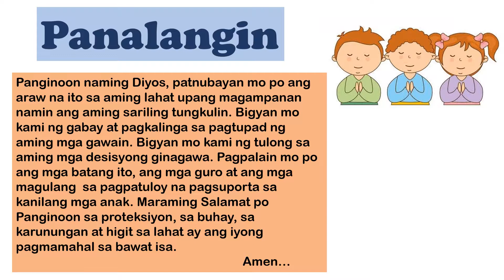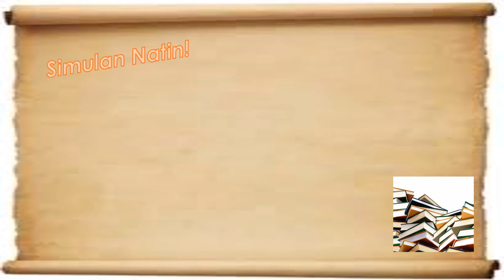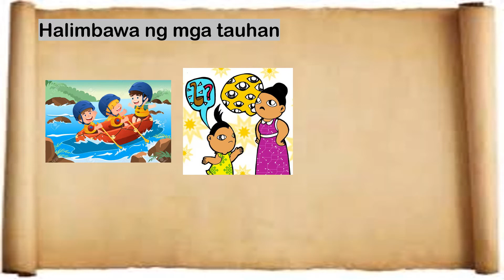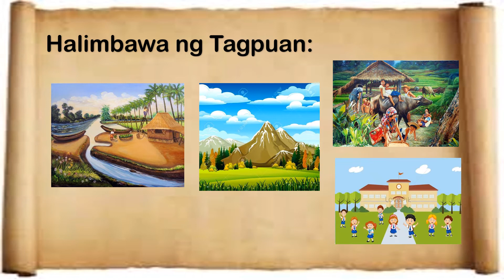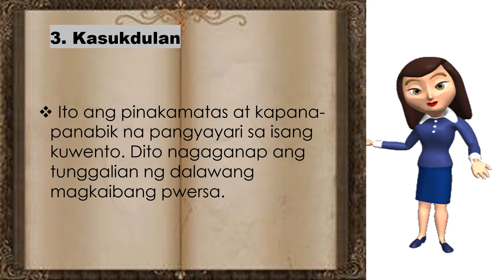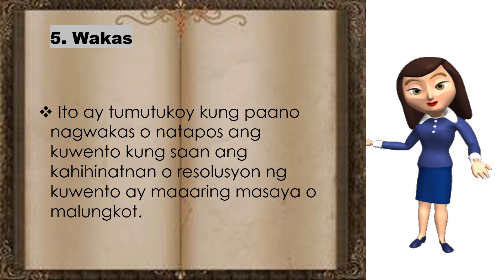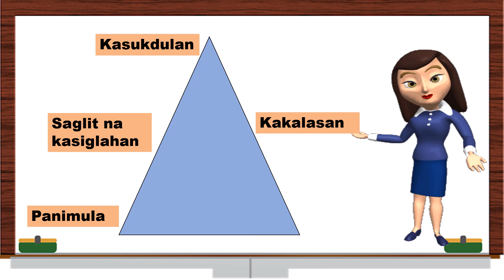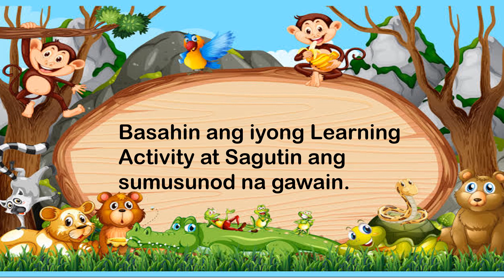Elemento ng Kwento